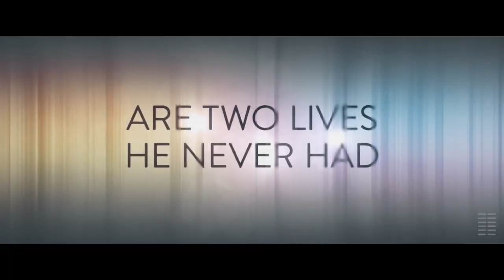The Roads Not Taken Trailer 2020